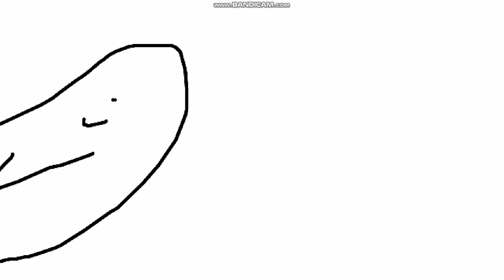Sussan & Friends S3 E25 Clases de Idioma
Myriam nos enseña a hablar el ingles